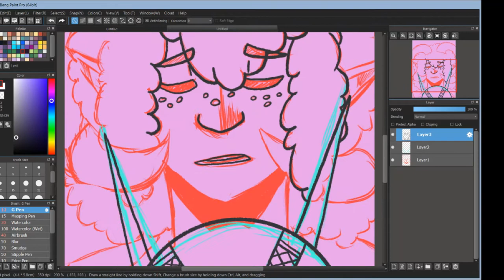{Tarot} Wands II: Restless' Mother